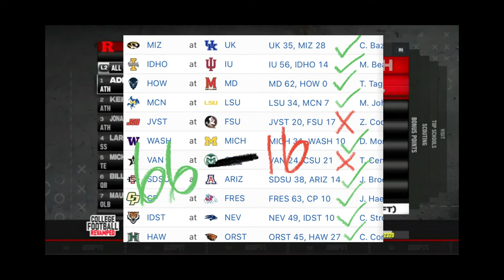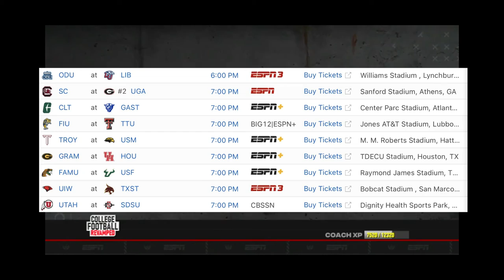COLLEGE FOOTBALL 2021 WEEK 3 PREVIEW & MORE!